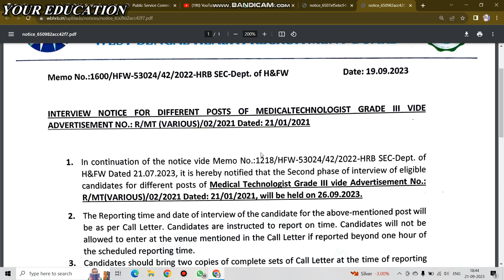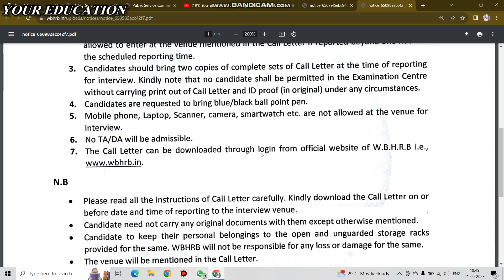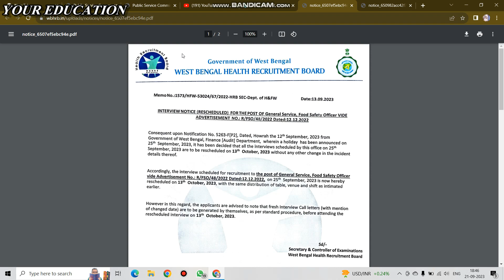রাজ্যে সরকারি অফিসে বিভিন্ন পদে কর্মী নিয়োগ ২০২৩। September মাসের চাকরির বিজ্ঞপ্তি।